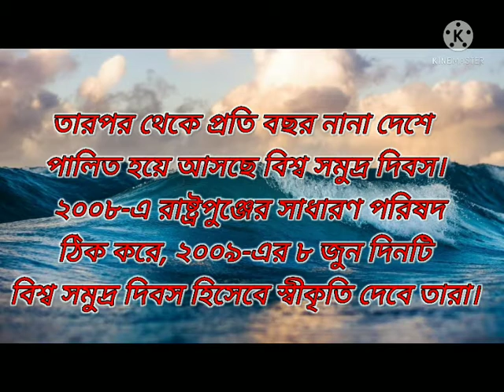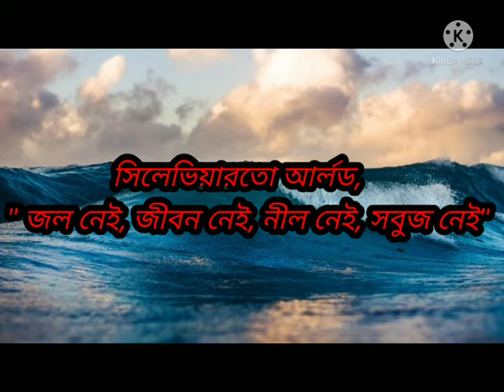World Ocean Day, 8th June, 2021,, History, theme, (বিশ্ব মহাসাগর দিবস)